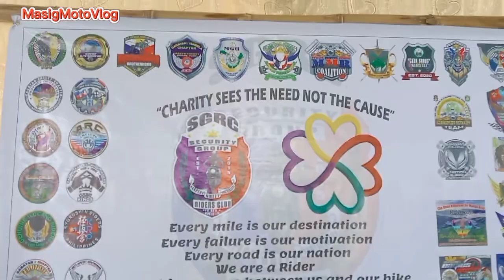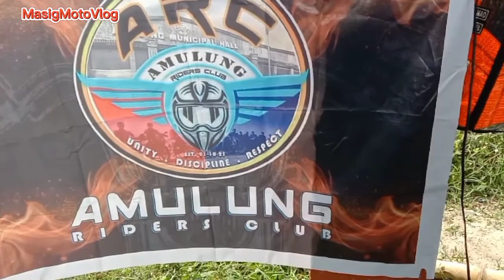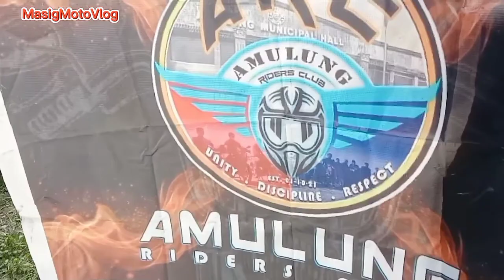Charity Ride Hosted by SGRC Amulung Chapter | Brgy. Dadda Amulung East | Masig Motovlog